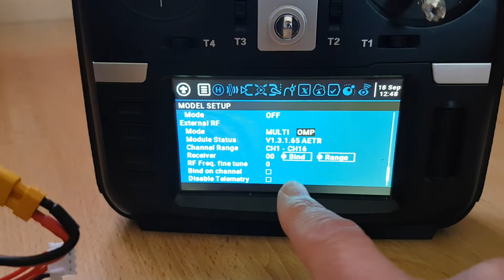Multi Protocol Module: OMPHOBBY M2 telemetry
Telemetry for the OMP protocol is now available in v1.3.1.65:
- A1 = Batt voltage
- RSSI = TQly = percentage of packets received by the TX (NOT THE RX!!!)
Don't forget to make a donation if you appreciate the work